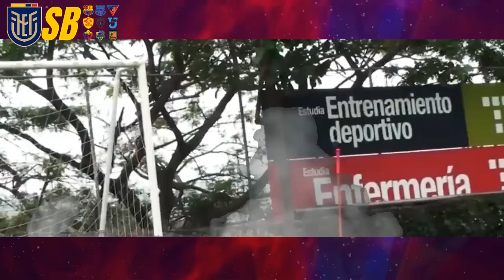FERNANDO GAIBOR PRESENTANDO COMO JUGADOR DE BSC - ES CAMISETAZO?